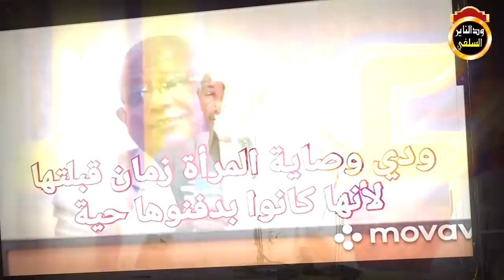مقتطفات ساخنة ترهب أعداء الدين /مزمل فقيري , أبوبكر آداب " شهاب عوض 2021